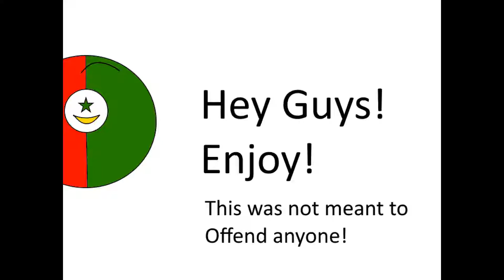France and Napoleonic wars